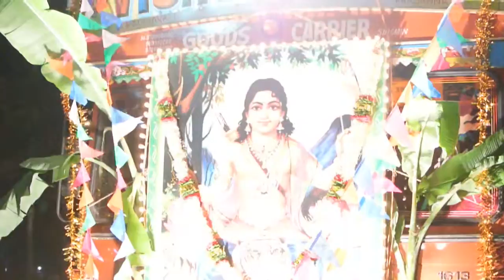elephant procession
a procession on congress road near pop-in belgaum karnataka